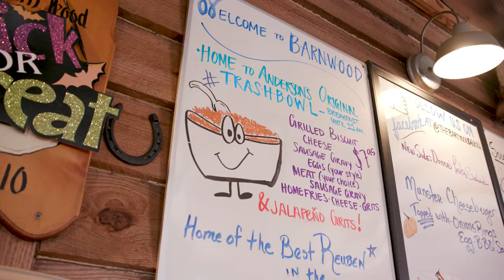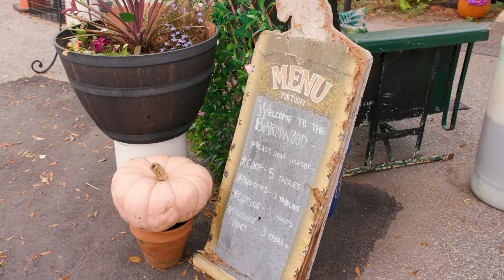The Barnwood Grill | Backroad Bites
Minutes from the shores of Lake Hartwell is The Barnwood Grill in Anderson, SC. On this episode of Backroad Bites, we find out what exactly a trash bowl is and how this native New Yorker is bringing a little bit of home to South Carolina.